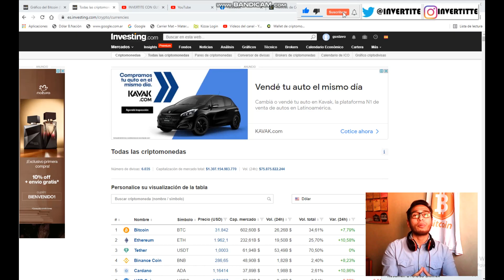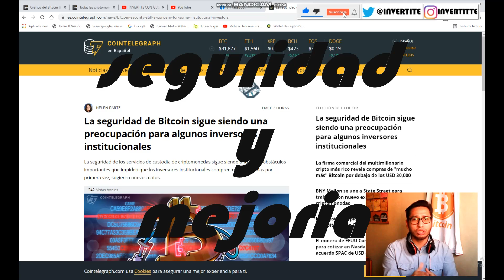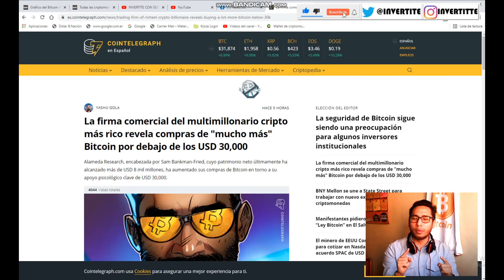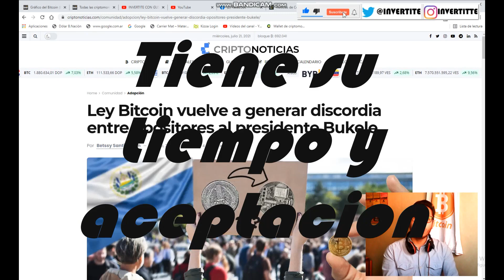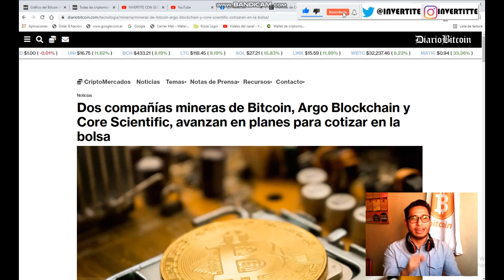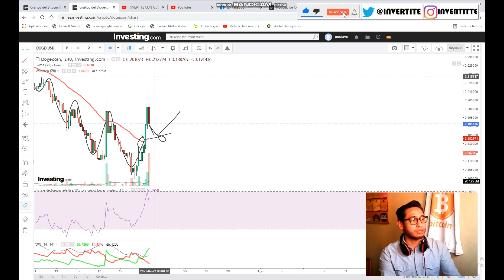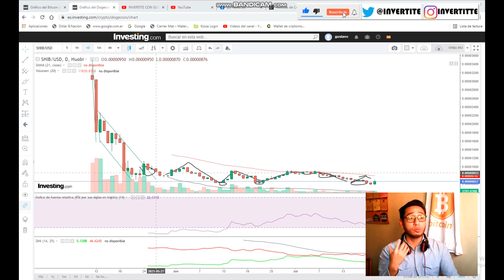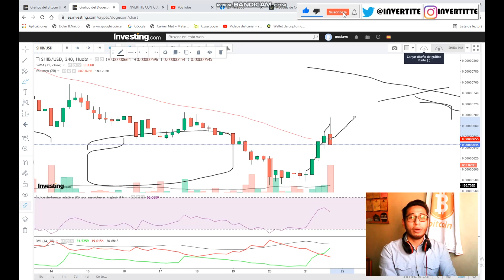¡BITCOIN Y MERCADO SUBE!¡Cuidado con SHIB Shiba Inu y DOGE Dogecoin!